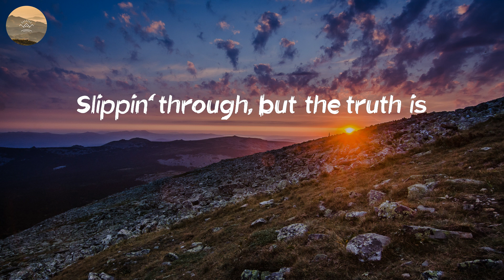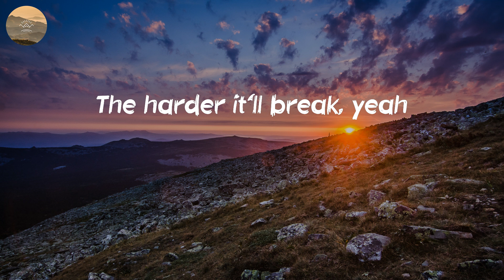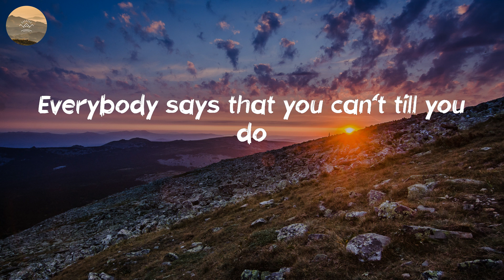Gabby Barrett - Footprints On The Moon (Lyric Video)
🎤 Lyrics: Footprints On The Moon - Gabby Barrett:
It's a risk, I know
"It's impossible, you're too young, or too old"
That's what they tell you, mmh
So that's what you tell you, too
So the light, it fades
When you figure out the rules, they change
When you touch it in your hands, it's sand
Slippin' through, but the truth is
Everybody says that you can't till you do
Standin' there starin' at the mirror in the room
Tell yourself, "One more day, one more day, one more shot" (hang on)
The voices in the night, in your head, yeah they'll beg you to quit
And they'll tell you that it's hard 'cause it is
But you can do anything, anything you want to
There's footprints on the moon
Your knees, they'll shake
You're gonna wanna stay home, don't stay
The more your heart wants it, mmh
The harder it'll break, yeah
Some days you're gonna win
Some days you're gonna be this close
Some days you wanna give up
But hang on
Tell yourself one more day, one more day, one more shot